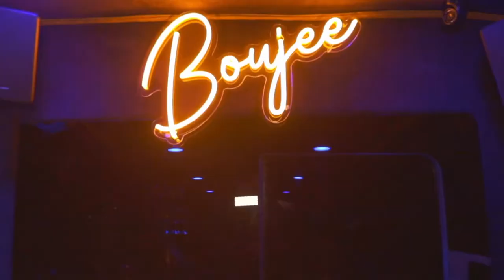Boujee Bus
The best party minibus ever